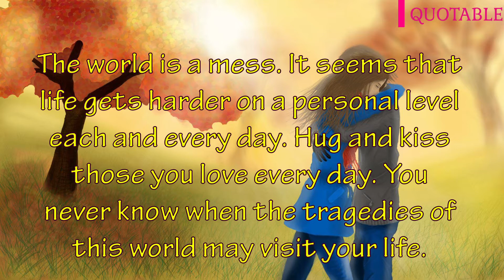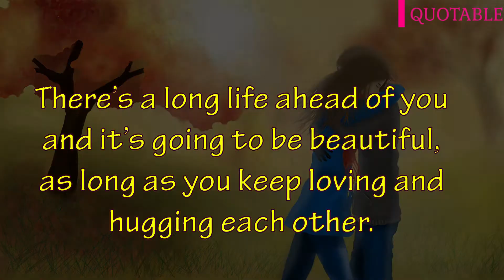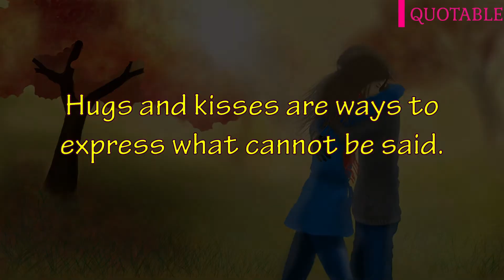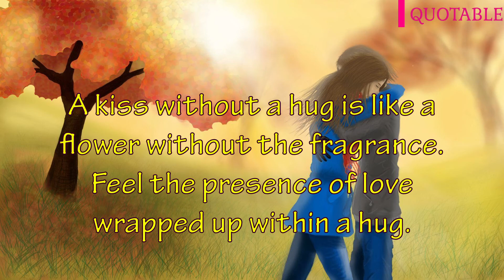Hug Quotes for Everyone Who Needs a Hug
“A hug is like a boomerang – you get it back right away.
These hug quotes show just how much you can communicate through hugging.

They say a picture is worth a thousand words and while it’s not a popular saying like that, a hug can communicate more than words can as well. Hugs are both a way to celebrate and a way to provide comfort without saying a single word.